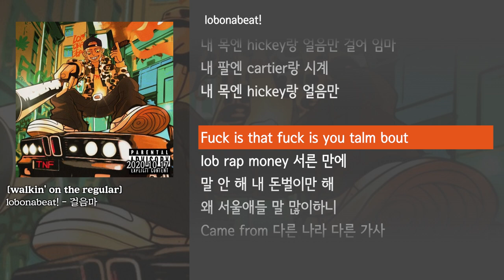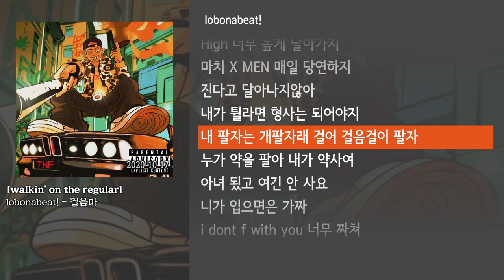[그냥자막] lobonabeat! - 걸음마 [walkin' on the regular]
랍온어비트 | lobonabeat!